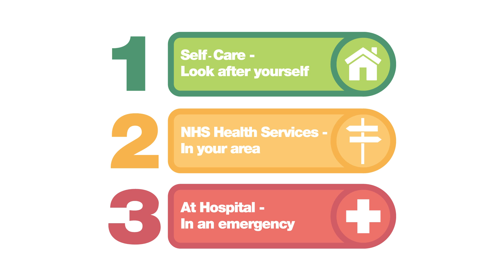What Your Pharmacy is for